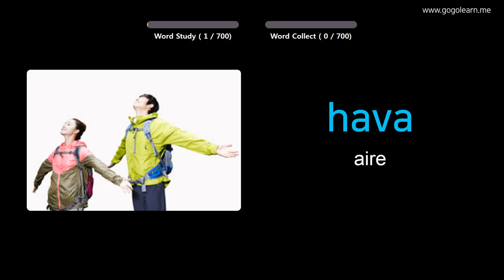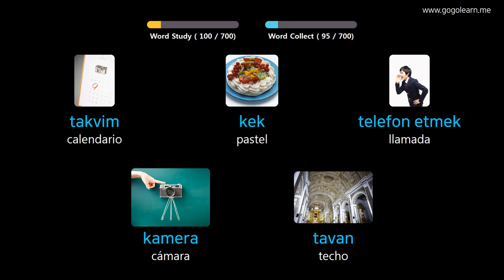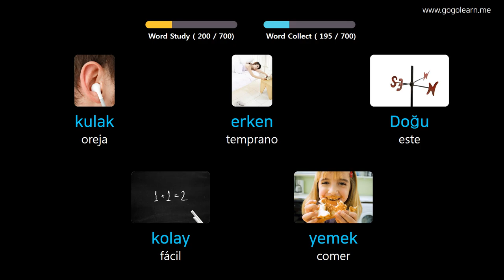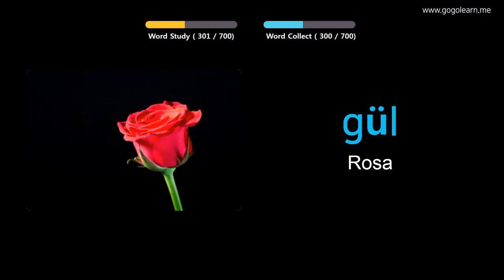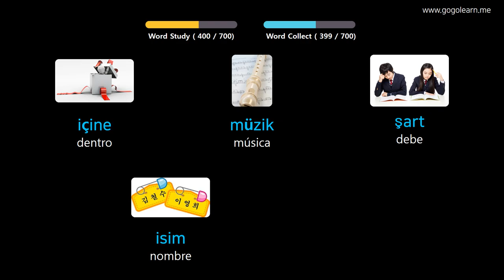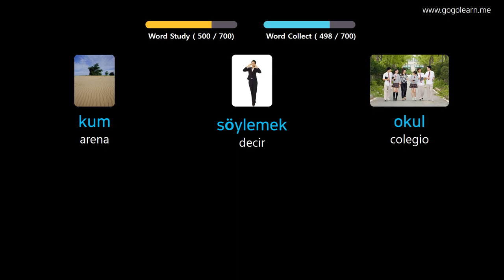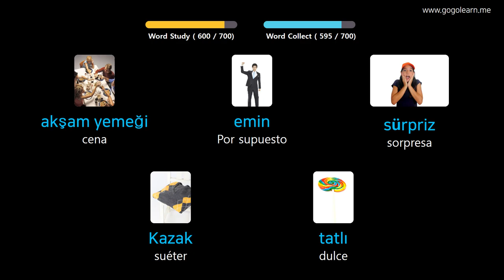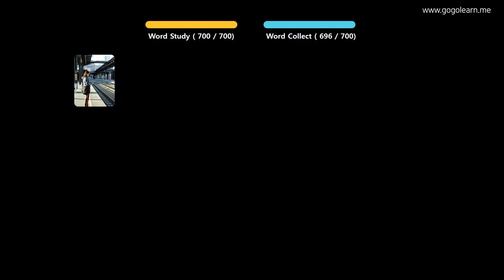Aprender Turco A Través De Imágenes |Vocabulario Turco Niños | Golearn